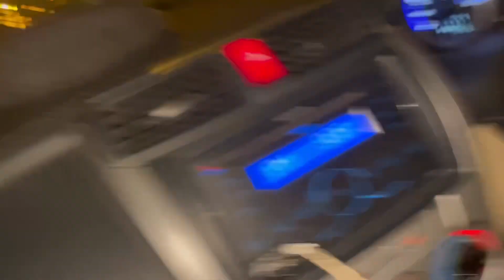Last village of India on pak-ind border LOC | MR. THOUGHTIOUS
Last village of India on pak-ind border loc
We saw india very closely.